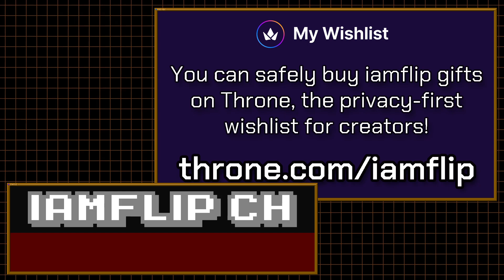[10/16/2024] Granblue Fantasy - Halloween '24 Flash Gala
A StreamVOD from October 16, 2024 featuring Granblue Fantasy

L2D Illustration: Live2D Inc.
L2D Rigging: Live2D Inc.
(Notice: This content uses sample data owned and copyrighted by Live2D Inc. The sample data are utilized in accordance with terms and conditions set by Live2D Inc. This content itself is created at the author’s sole discretion.)